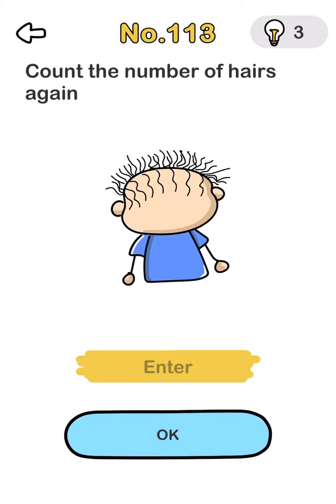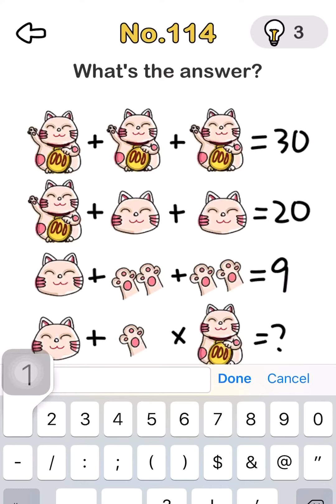Brain Out Level 111, 112, 113, 114, 115 Answers